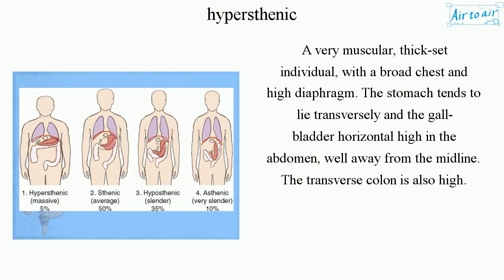hypersthenic (English) - Medical terminology for medical students -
A very muscular, thick-set individual, with a broad chest and high diaphragm. The stomach tends to lie transversely and the gall-bladder horizontal high in the abdomen, well away from the midline. The transverse colon is also high.

Cf. sthenic, hyposthenic, asthenic